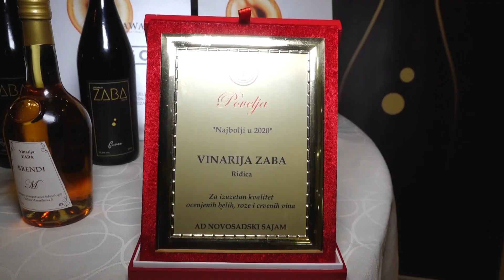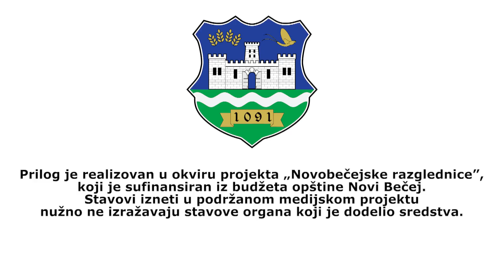„Vinsko veče“ tradicionalno okupilo ljubitelje vina